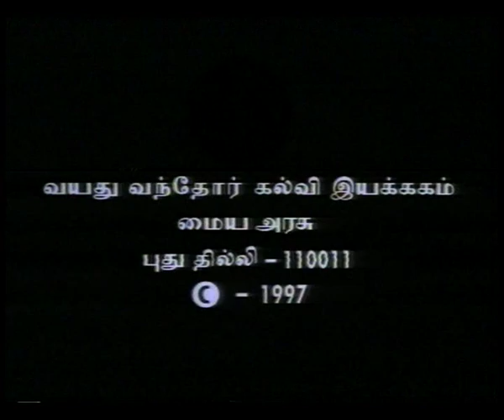SWASAM EP 1 2 3